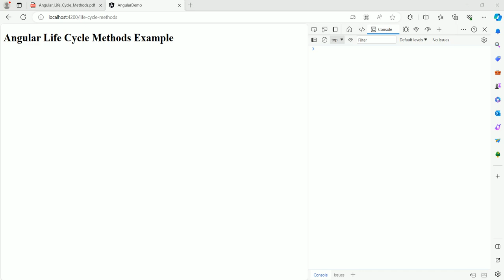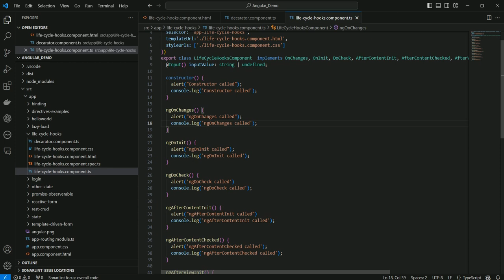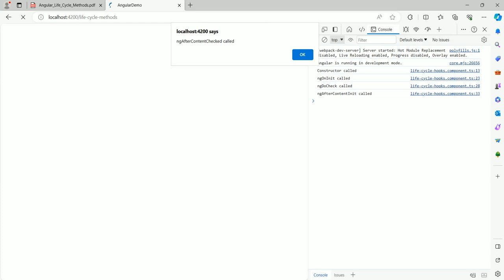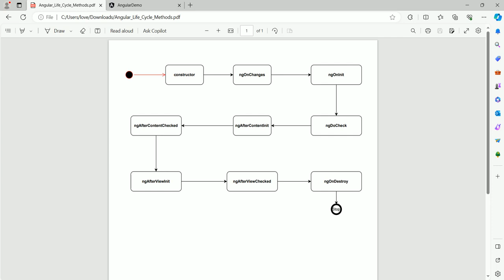Angular Interview Q&A: Angular Component Life Cycle Methods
Angular Component Life Cycle Methods